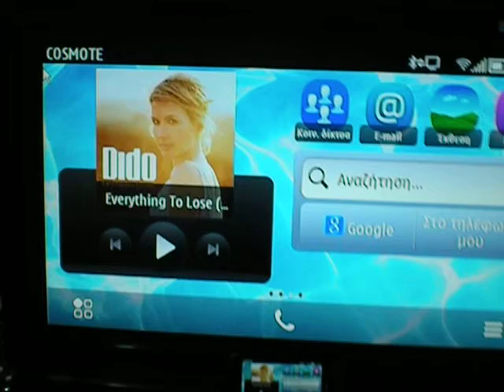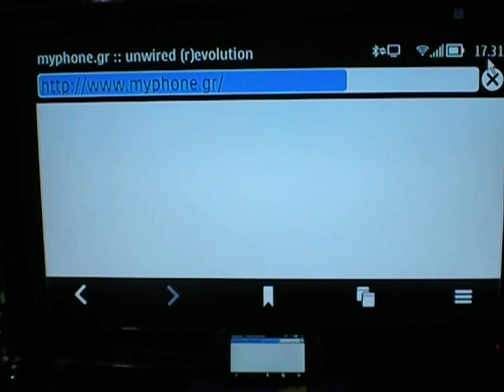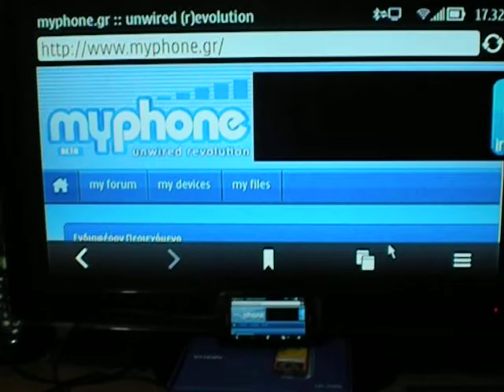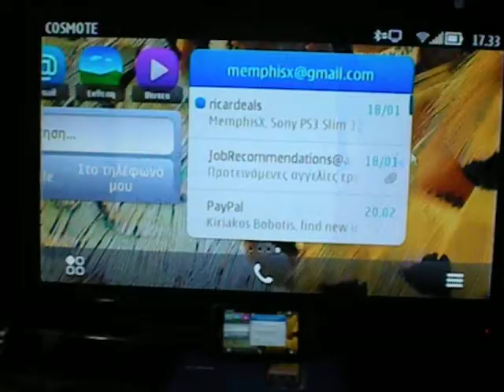Nokia 701 Review: TV Out και συνδεσιμότητα Bluetooth